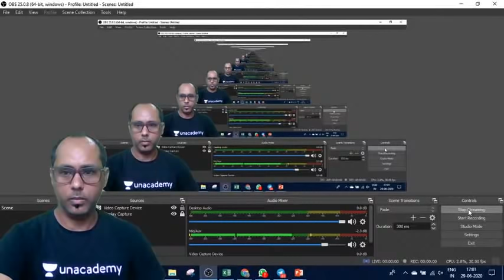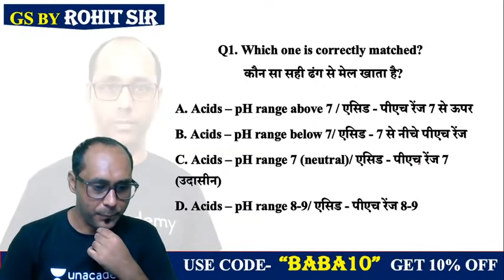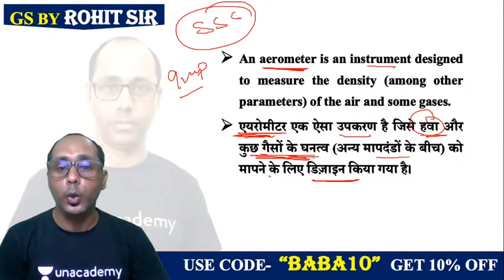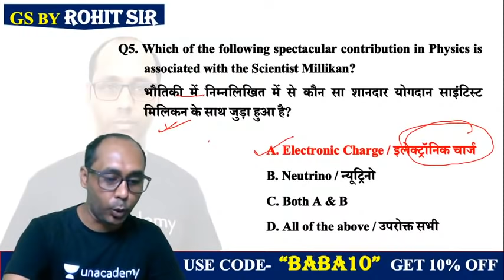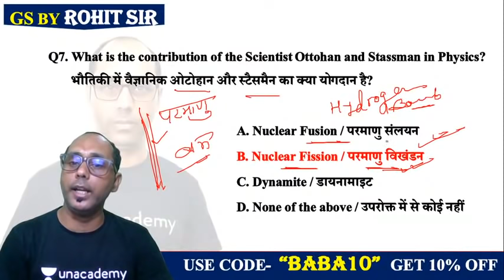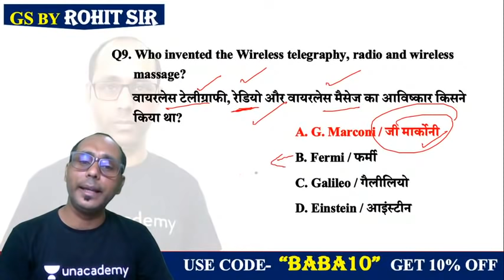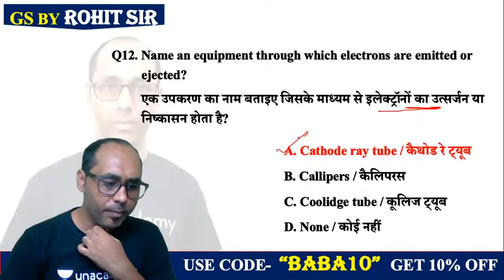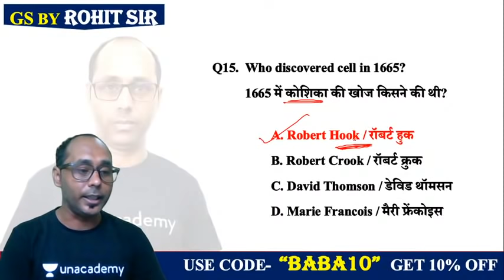5:00 PM - RRB NTPC 2019 | GS by Rohit Baba Sir | Science Mix Questions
RRB NTPC 2019 | GS by Rohit Baba Sir | Science Mix Questions

✿ Morning Shows:
05:00 AM - Daily Current Affairs MCQs by Krati Ma'am
05:30 AM - Geography Through Map by Krati Ma'am
06:00 AM - Special Videos by Aman Sir
06:30 AM - GK एक नज़र by Rohit Sir
06:45 AM - Maths Black Magic Show by Akash Sir
07:00 AM - Current Affairs Show by Krati Ma'am
08:00 AM - Burning Issues by Krati Ma'am
08:15 AM - The Hindu Editorial by Gauri Ma'am

✿ UPSI/UPP/UPSSSC/VDO 2020 Exams:
09:00 AM - Maths by Akash Sir
09:30 AM - GK by Rohit Sir
10:00 AM - Hindi by Alok Sir
10:30 AM - Reasoning by Ritika Ma’am

11:00 AM - GS by Krati Ma'am

11:30 AM - English by Aisha Ma'am

✿ SSC CHSL 2020 (60 Days Crash Course):
12:00 PM - Reasoning by Akash Chaturvedi Sir
12:30 PM - GK by Alok Sir
01:00 PM - English by Akanksha Ma'am
01:30 PM - Maths by Naman Sir

✿ Target SSC CGL 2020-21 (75 Days Crash Course):
02:00 PM - English by Gauri Ma’am
02:30 PM - Reasoning by Ritika Ma’am
03:15 PM - Maths by Prabal Sir
04:00 PM - GK by Ankit Sir

✿ RRB NTPC 2019 (CBT-1):
04:30 PM - Maths by Suresh Sir
05:00 PM - General Science by Rohit Sir
05:30 PM - GK by Aman Sir
06:00 PM - Reasoning by Ritika Ma’am

✿ RRB Group D 2019:
07:00 PM - GK by Rohit Sir
08:00 PM - Maths by Prabal Sir
08:30 PM - General Science by Aman Sir
09:00 PM - Reasoning by Akash Chaturvedi Sir

✿ All Competitive Exams Live Test:
09:30 PM - Daily Live Test by Aman Sir

✿ All Competitive Exams:
10:00 PM - English by Gauri Ma'am

1. One Subscription, Unlimited Access
2. Learn from your favorite teacher
3. Real time interaction with teacher
4. You can ask doubts in live class
5. Limited students
6. Download the videos & watch offline